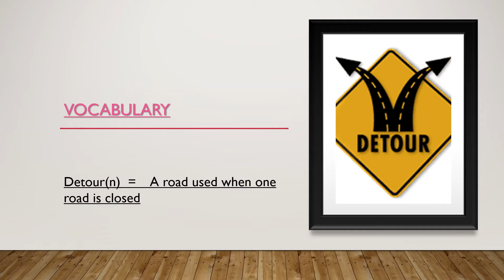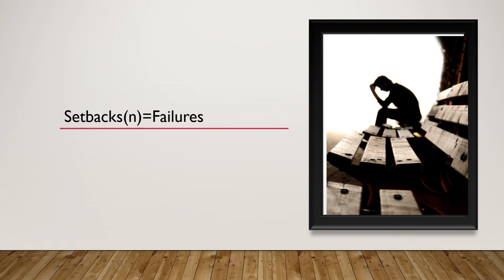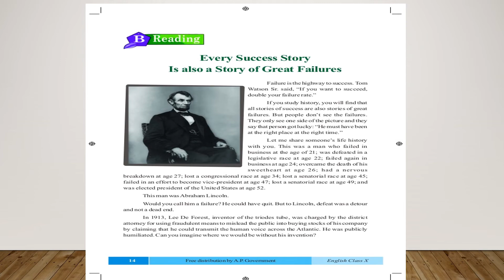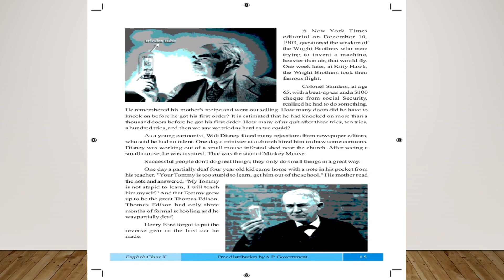Learning made easy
Lesson reading